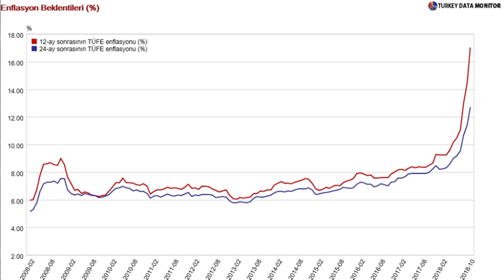Enflasyon ve Faizler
Sorularınızı videonun altına yorum olarak girebilirsiniz.

Atilla Yeşilada kimdir?

1961 yılında Bahariye, İstanbul’da doğdum. ST Georg Avusturya lisesi 1980 mezunuyum. 1978 yılında AFS bursuyla ABD, Wisconsin Eyaleti’nde bir yıl liseye devam ettim. Ekonomi ve işletme dalında üniversite diplomamı yine ABD’nin Illinois Eyaleti’nde Eastern Illinois Üniversitesi’nden aldım. Ekonomi branşında Kaliforniya Üniversitesi Santa Barbara Kampüsü’nde üst lisans yaptıktan sonra, New York Eyaleti;Troy, Rensselaer Polytechnic Institute Üniversitesi’nde Finansal Ekonomi dalında doktora çalışmaları yaptım. 1989 yılında bir yıl The Jerome Levy Institute’da araştırma uzmanı olarak görev yaptım. Eş zamanlı olarak doktora sürecinde çeşitli Amerikan Üniversiteleri’nde ekonomi ve finans dersleri verdim.

1990 yılında Türkiye’ye dönüp 2011 yılına kadar başta Global Menkul Değerler, EMDAŞ ve Ege Yatırım olmak üzere çeşitli aracı kurumlarda araştırmadan sorumlu genel müdür yardımcısı olarak görev yaptım. 2001 yılında sevgili dostum Dr Murat Üçer ile birlikte halen 20 Gelişmekte Olan Ülke’de faaliyet gösteren ve araştırma ürünlerini dünyaca ünlü çokuluslu şirket ve fon yöneticilerine pazarlayan GlobalSource Partners’ın Türkiye danışmanları olduk. 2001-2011 yılları arasında CNBC-E, Habertürk, Business Channel ve CemTV’de ekonomi ve haber analiz programları da sundum. Halen GlobalSource Partners vasıtası ile 100’den fazla yabancı müşteriye İstanbulanalytics markası altında ise 30 Türk kuruma araştırma ve danışmanlık hizmetleri sunuyoruz.